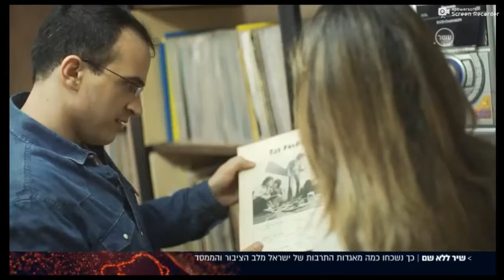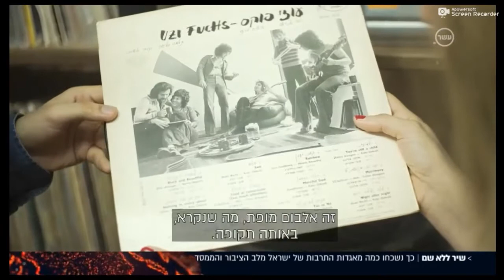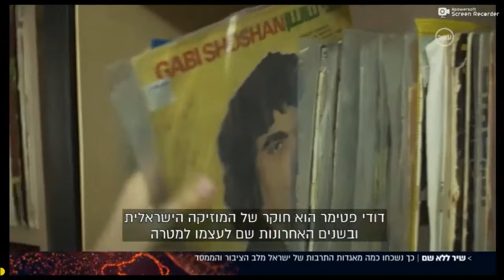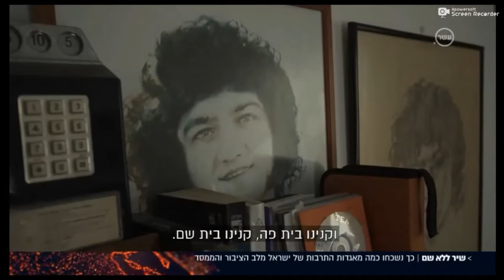דודי פטימר בכתבת מגזין במהדורה המרכזית של חדשות ערוץ עשר- 2018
כתבתה של מיה איידן בשם "שיר ללא שם", סדרת כתבות בת 3 פרקים העוסקות בנושא האמנים הותיקים והתמודדותם היום.
כתבת: מיה איידן
תחקירנית: שקד אורבך
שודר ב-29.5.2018